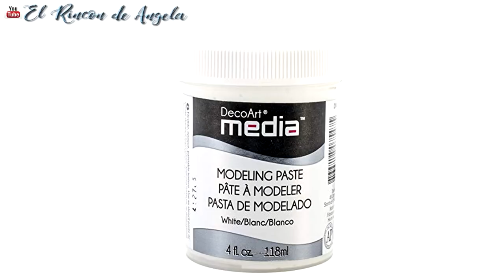Como hacer encajes o puntillas flexibles con moldes para tus manualidades- Diy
*Molde de silicona

C/LEON,3(POLIGONO IND.
CABO CALLEJA
FUENLABRADA (MADRID), ES 28947
→MI TIENDA ETSY  para comprar mis trabajos.